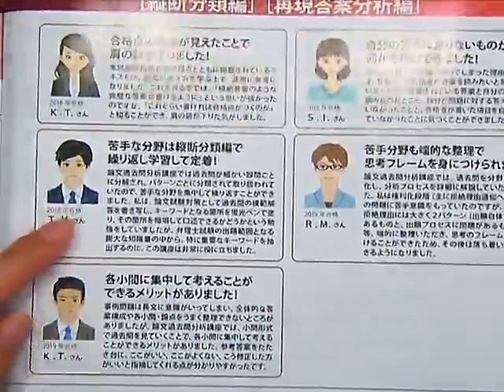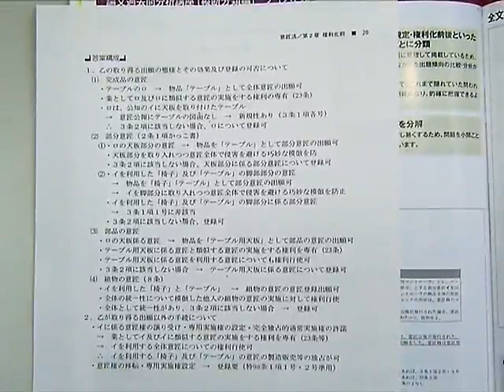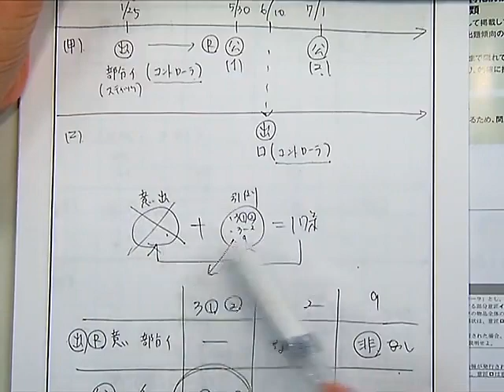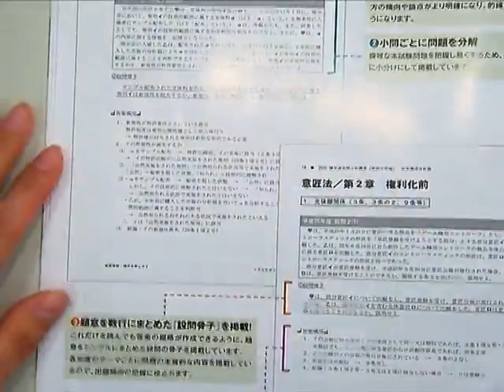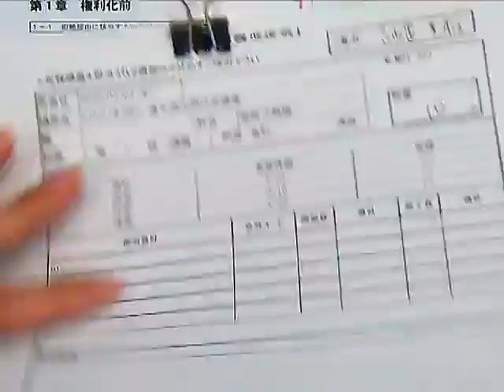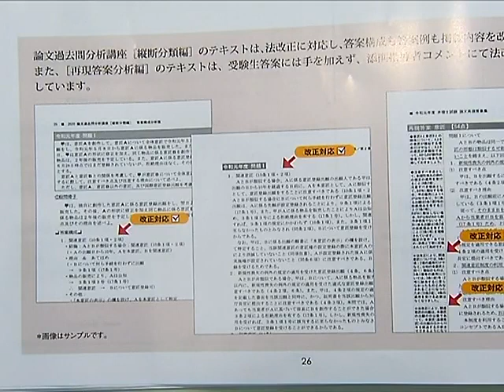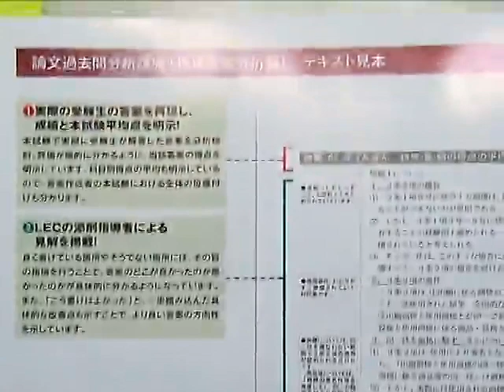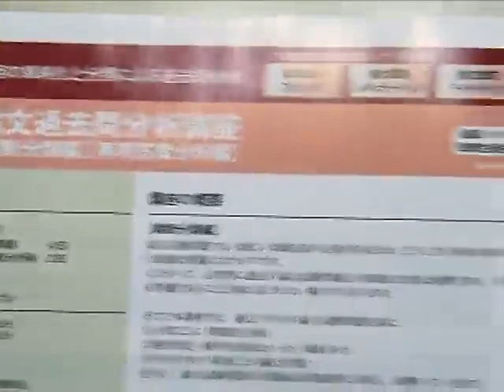【LEC弁理士】2020年向け論文過去問分析講座プロモーション